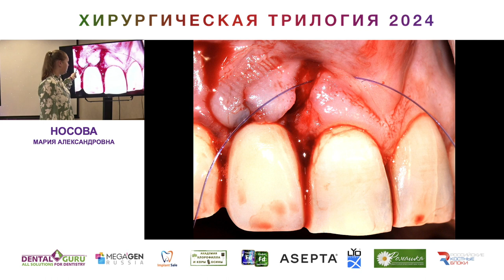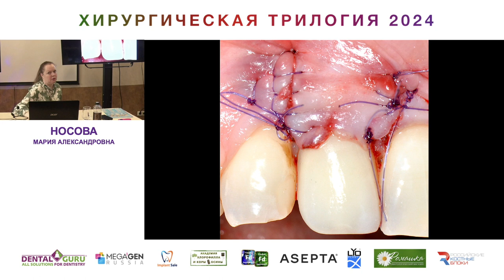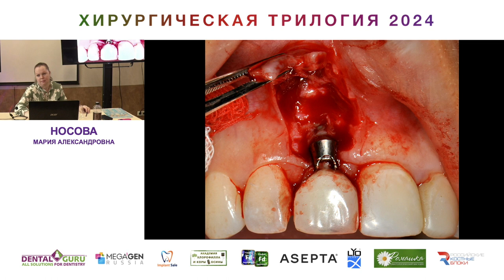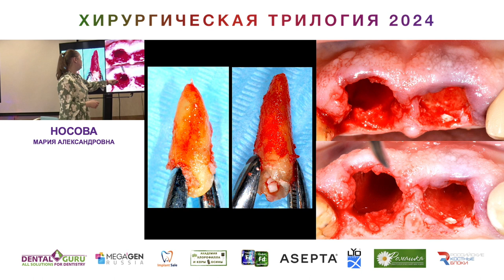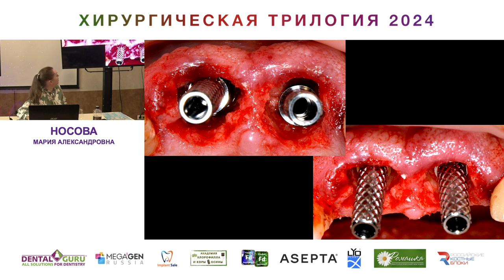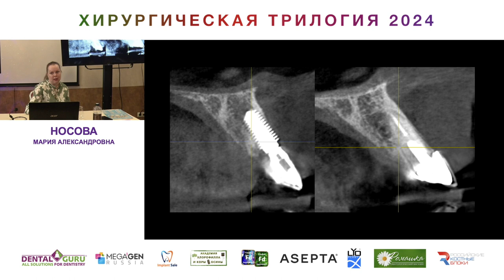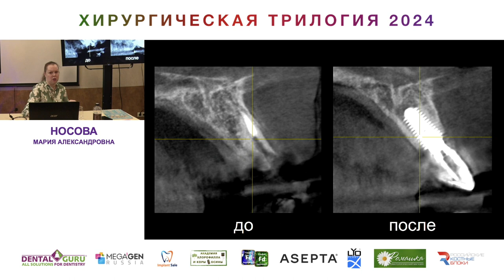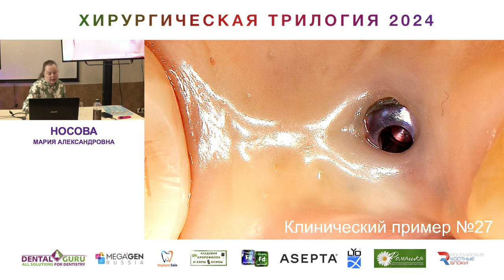Курс Носовой Марии Александровны. Хирургическая трилогия 2024. Часть 42